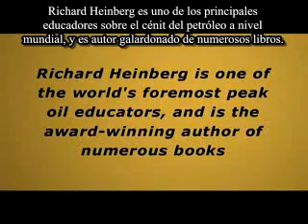Definiciones y reflexiones de Richard Heinberg 1/2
El profesor y escritor Richard Heinberg define el cénit del petróleo y sus consecuencias sobre el sistema en que funcionamos hoy en día y sobre la población humana. En este clip, Heinberg utiliza el término "Competición Diacrónica" para describir el hecho de que estamos agotando recursos (junglas, pesquerías, minerales y otros no renovables) que, de ser usados racionalmente, estarían ahí para generaciones futuras. Además de acaparar recursos y quitárnoslos unos a otros en el presente, con nuestro consumo desmesurado de recursos los vivos del presente estamos reduciendo la probabilidad de supervivencia de nuestra propia descendencia.

Cabe señalar que la Administración americana ya pronosticaba hace más de tres décadas la llegada del cénit del petróleo para la primera década del siglo XXI

Existen numerosos recursos en la red para aprender sobre el cénit del petróleo y la crisis energética que se avecina en español, por ejemplo páginas como o documentales como